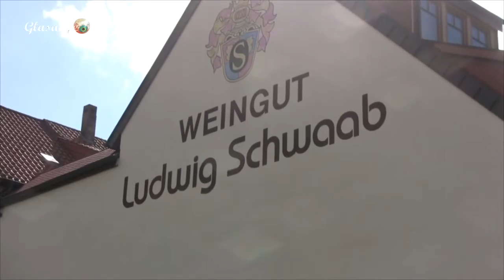Deutschlands schönste Orte: Die Weinstrasse (Satire)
Die deutsche Weinstrasse ist so schön, dass der angeheiterte Berlin-Mitte-Korrespondent nach der 7ten Verkostung nur noch weinselige Freudentränen weinen kann.
Eine Produktion im Auftrag von GLASAUGE, dem Satire-Magazin auf Welt